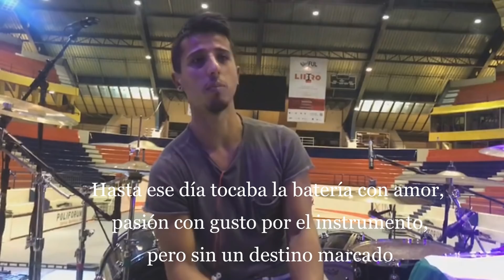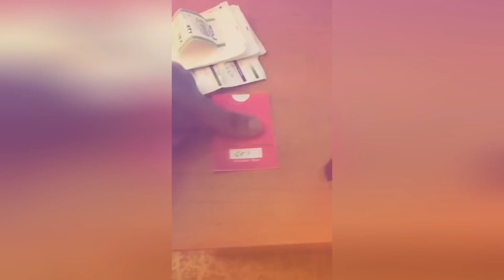Vlog GIRA CON MÄGO DE OZ - Nelson Valenzuela de Débler a la batería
Videoblog de la aventura mexicana de 6 conciertos en sustitución de Txus di Fellatio (de la gira 30 aniversario), con videos de las actuaciones y narración de las experiencias cumpliendo mi sueño desde dentro y junto a la banda.

Siento no poder subir videos de todas las ciudades.